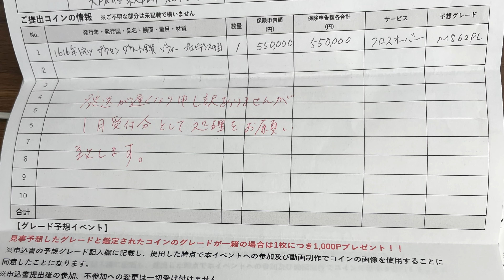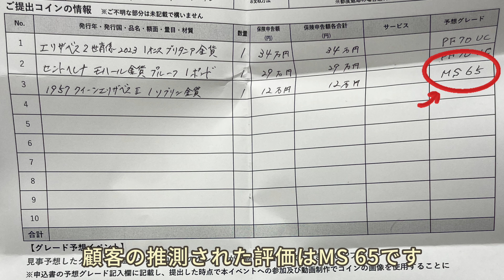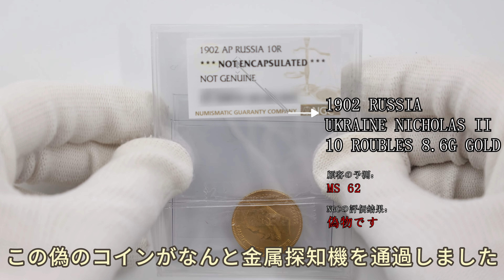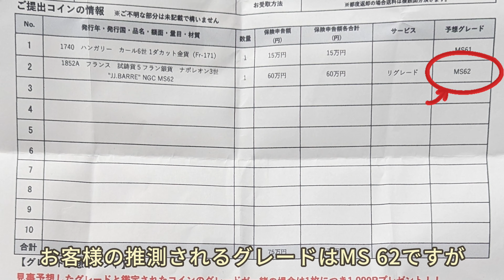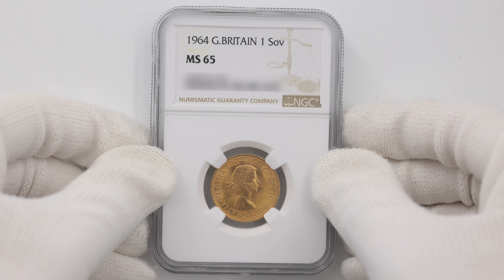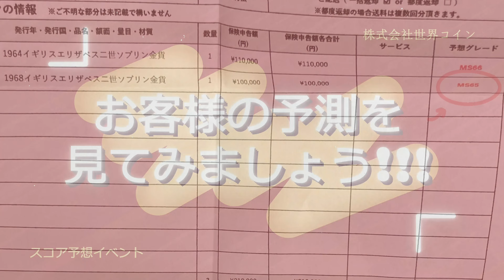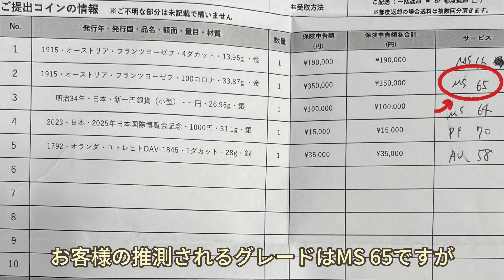【第1回鑑定代行グレード当てゲーム結果発表！】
【第1回鑑定代行コイングレード当て発表！！】

皆さんこんにちは株式会社世界コインです。

今年の鑑定代行分から開始しましたグレード当てキャンペーンの
第1回目の結果を発表いたします！

まだまだこちらのキャンペーンは行っておりますので
参加をお待ちしております。
※都度返却のご希望でご提出された方々はコインが揃い次第
ご連絡させていただきます。

ご質問や意見などございましたらコメント欄やメールにて受付します(^ ^)

【ショップ名】株式会社世界コイン
【営業受付日時】9時～18時